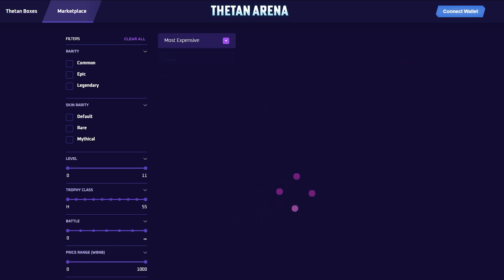Test Thetan Arena ⭐️Jeu mobile basé sur la Blockchain et les NFT - Jeu MOBA Android [FR]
Salut à tous, aujourd'hui on se retrouve pour le test de Thetan Arena, un jeu multijoueur compétitif disponible sur Android, iOS et PC. C'est un jeu au gameplay proche de Brawl Stars, mais qui propose des fonctionnalités innovantes basées sur la blockchain, les crypto monnaies et les NFT ! ⭐️

00:00 Intro
00:23 Présentation du jeu
03:30 Modèle économique
05:21 Conclusion du test
05:49 Outro